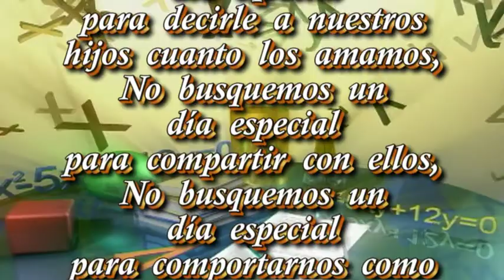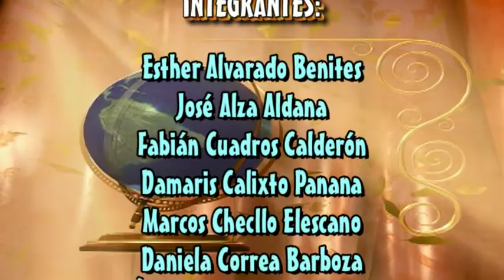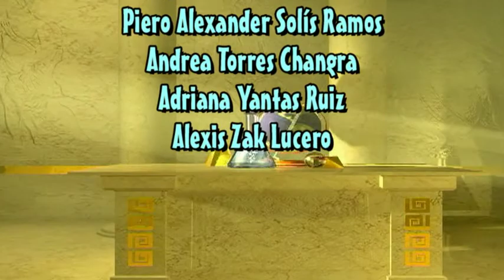I.E. REINO DE ESPAÑA - Barranco, Promoción "HIDELEX" Hijos del Éxito, 6to. A, - 2014 (INTRODUCCIÓN)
PROMOCIÓN "HIDELEX" - HIJOS DEL ÉXITO-  6to. GRADO "A"
.- Esther Alvarado Benites.
.- José Francisco Alza Aldana.
.- Fabián Cuadros Calderón.
.- Damaris Calixto Panana.
.- Marcos Enrique Checllo Elescano.
.- Daniela Lucia Correa Barboza.
.- Ángela de Jésús Benavides.
.- Arantza Ezeugo Pérez.
.- Joaquín Santiago Fernández Urrutia.
.- Carlos Gabriel Figueroa Sánchez.
.- Piero Alonso Gordillo Dávila.
.- Andrés Martín Huamán Benito.
.- Jean Franco Huamaní Morón.
.- William Huancahuire Castillo.
.- Diego Alonso Luján Saavedra.
.- Franco Antonio Malásquez Aguirre.
.- Sergio Mamani Pinao.
.- Antuanet Isabel Morón Lima.
.- Lady Alexandra Nuñuri Cárdenas.
.- Alison Peña Calderón.
.- José Daniel Pérez Chacaliasa.
.- Ingrid Pesantes Changra.
.- Yoselin María Gracia Ramírez Roque.
.- Víctor Rosas Manco.
.- Piero Alexander Solís Ramos.
.- Andrea Torres Changra.
.- Adriana Yantas Ruiz.
.- Alexis Zak Lucero.